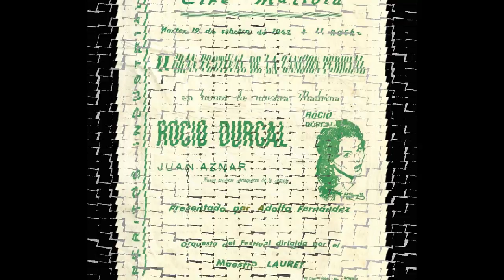JUAN AZNAR - CANTA: NUBES DE COLORES - (ROCIO DURCAL, JOSE GUARDIOLA, AUGUSTO ALGUERO)